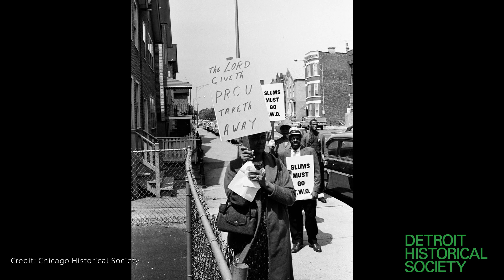Detroit History Heroes Episode 6 - Grace Lee Boggs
This episode of Detroit History Heroes is all about Grace Lee Boggs - a feminist,  author, activist and, of course, a Detroiter.

Learn more about how her life dedicated to activism evolved - from protesting rat infested housing in Chicago, to helping organize Detroit's 1963 March for Freedom with Dr. Martin Luther King, Jr., and helping create community-based projects in Detroit.

Most importantly, learn how her life can give us an important lesson - how change can start in a small, but meaningful way. Watch now!

Support for this series was provided by Heather Rivard.